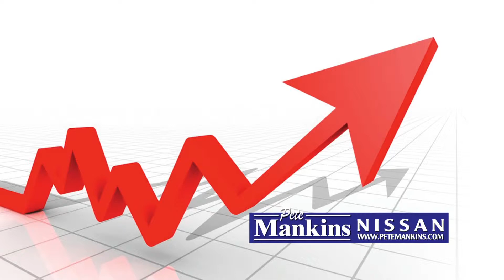Pete Mankins Nissan Race For the Record!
All Previous Sales Records will be smashed!
It's the Race for the Record at Pete Mankins Nissan - Texarkana
New 2013 Altima 2.5 SL, $6,000 Off MSRP!
New 2013 Maxima SV with Sport Package,
Pete Mankins Nissan has the new 2013 Murano SL, $10,000 off MSRP and The new 2013 Titan SV
Crew Cab 4 X4 is $11,000 off MSRP.
During the Race for The Record, it ends February 28th
at Pete Mankins Nissan,
Summerhill Road in Texarkana and at PeteMankins.com.
Pete Mankins is Making Deals.